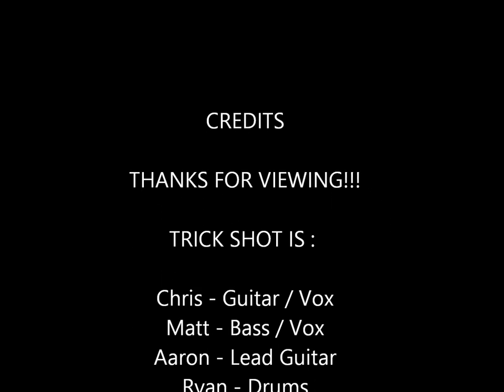The Kids Aren't Alright Trick Shot Live ( The Offspring Cover)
Trick Shot playing The Kids Aren't Alright by The Offspring @ Keynote Cafe'. 2012.